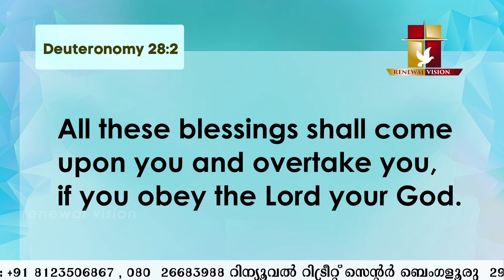പ്രഭാതവന്ദനം Prabhatha Vandanam | 26 MAY 2022 | Renewal Retreat Centre , Bengaluru.